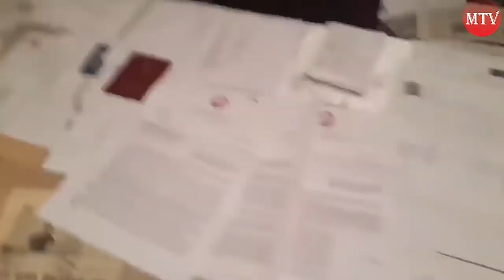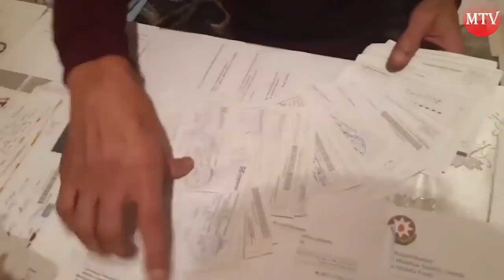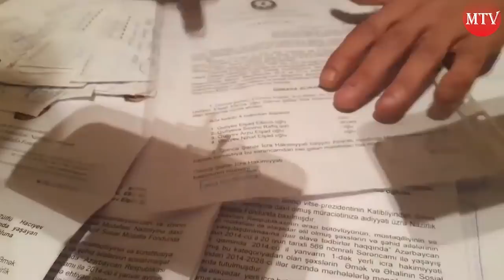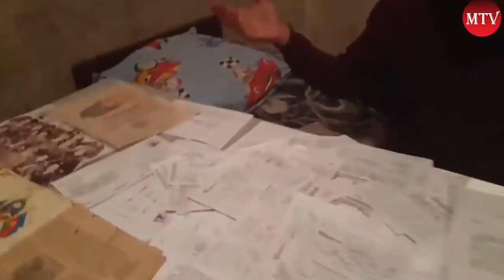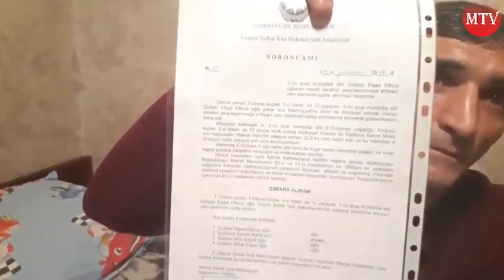"Mənə deyirlər prezident kimdir biz olan yerdə, get kimə deyirsən de dərdini" - Quliyev Elşad